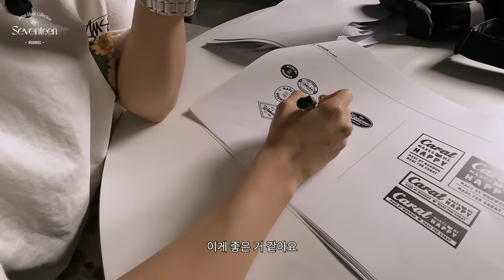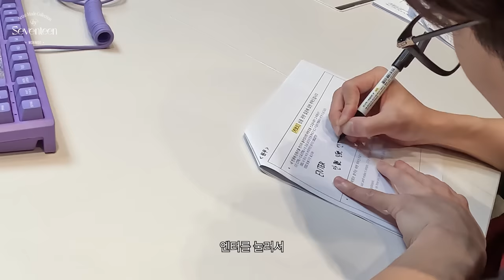[Artist-Made Collection by SEVENTEEN] Season 2. Making of Log - WONWOO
✔ LOVE PACKED KEYBOARD
✔ LOVE PACKED CROSS BAG

📍 Online: @weverseshop